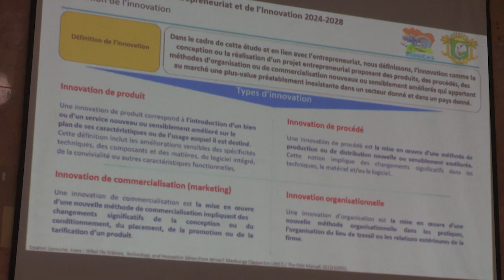Le Gouvernement élabore une stratégie en vue de faciliter l'entrepreneuriat et l'innovation.